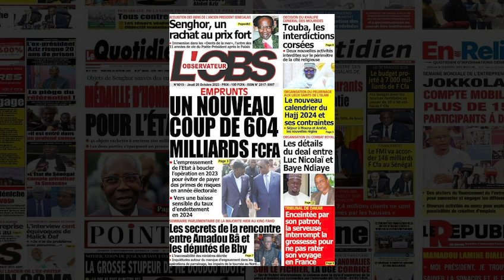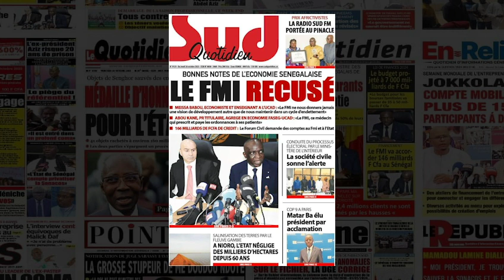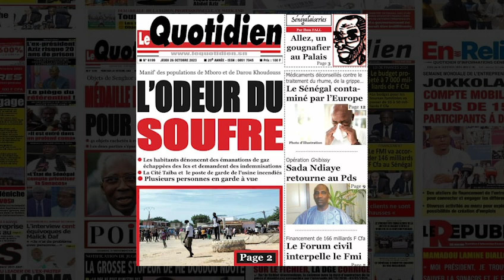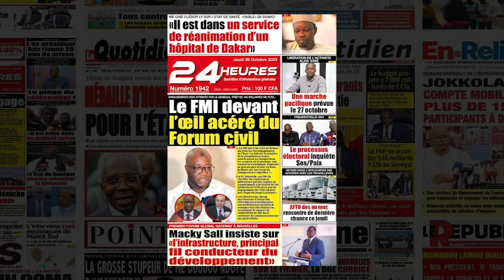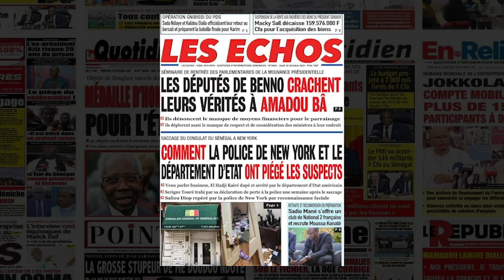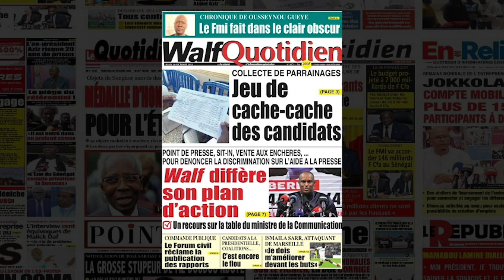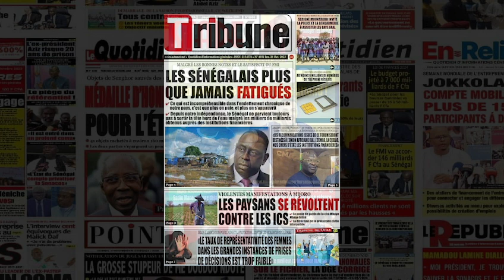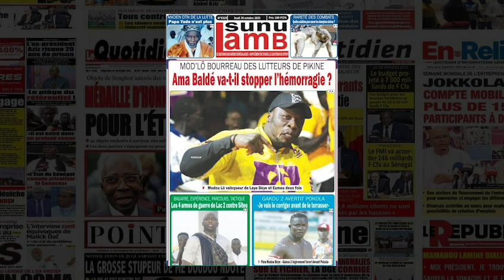REVUE DE PRESSE DU 26 OCTOBRE 2023 AVEC MOR NDIAYE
Service Commercial : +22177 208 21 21 - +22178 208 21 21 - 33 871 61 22